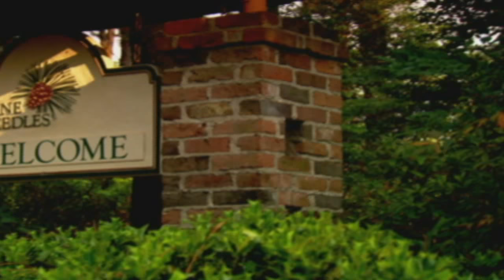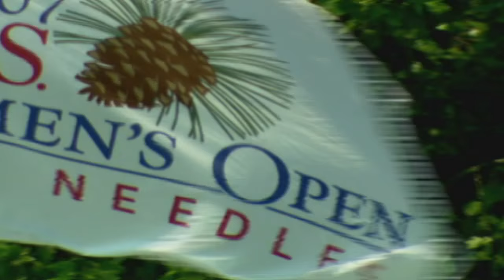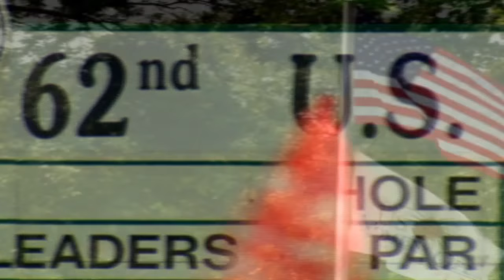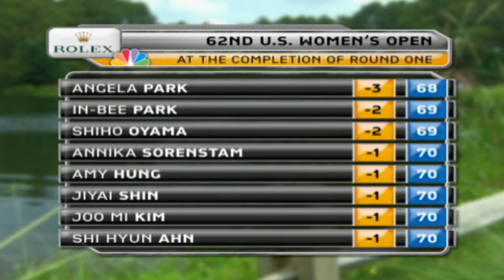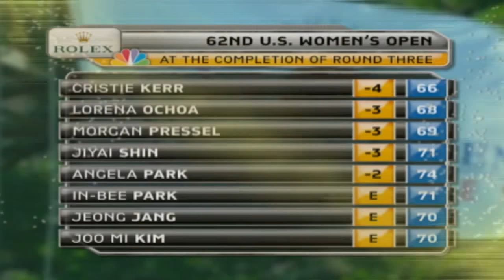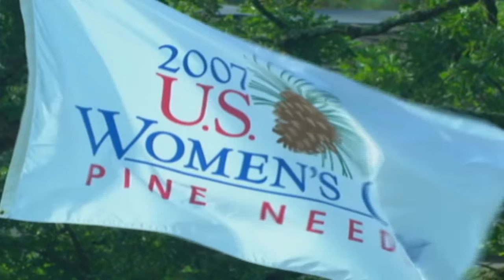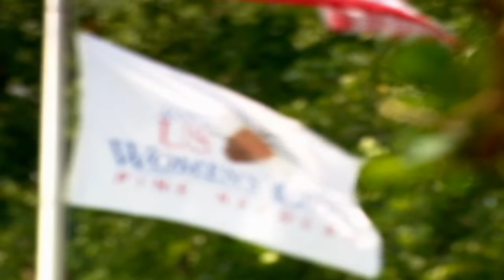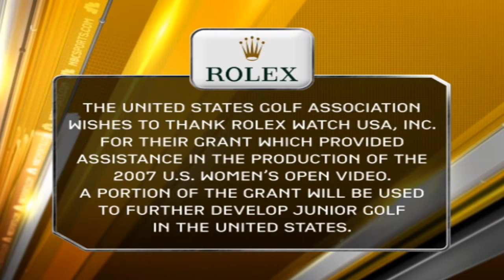2007 U.S. Women's Open Film: "A Dream Come True"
A look back at Cristie Kerr's week to remember in 2007, when she outlasted Lorena Ochoa to win the U.S. Women's Open at Pine Needles Resort & Lodge.